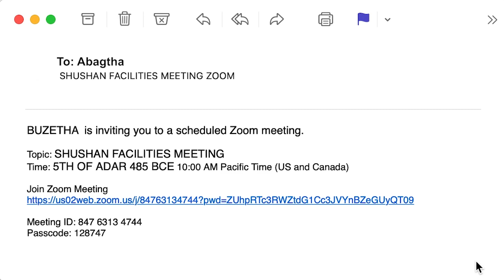Shushan Party Planners - IKAR PURIM SHPIEL 5781/2021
Written by: Alex Edelman, Mark Feuerstein, Randy Sklar
Starring: Alex Edelman, Mark Feuerstein, Matt Price, Randy Sklar, Michaela Watkins
Edited by: Talia Light Rake